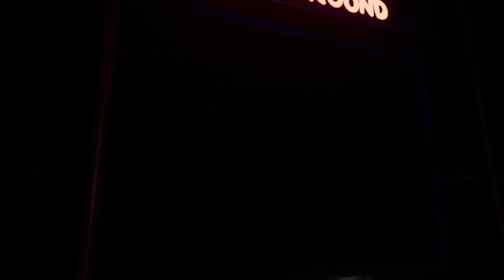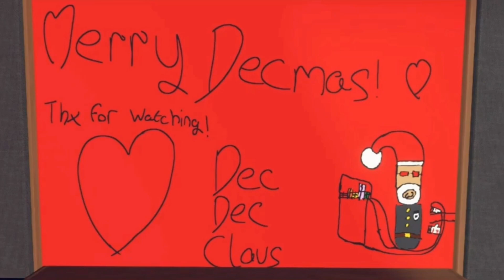We Tried a Horror Map in VRChat... (It Didn't Go Well) (Dec-cember 9/24)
Big Thx To The Lads Again